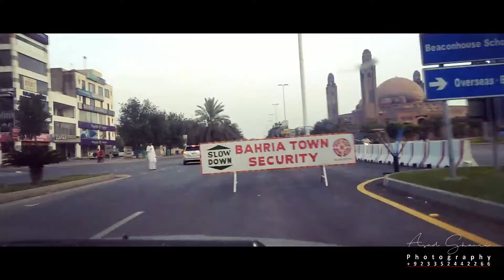TIME LAPSE | BAHRIA TOWN | ASAD GHAURI PHOTOGRAPHY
We capture the best moments of life :)
For book your events, please contact